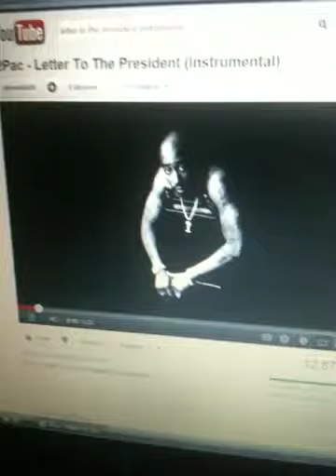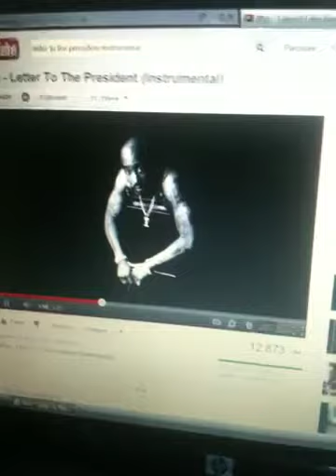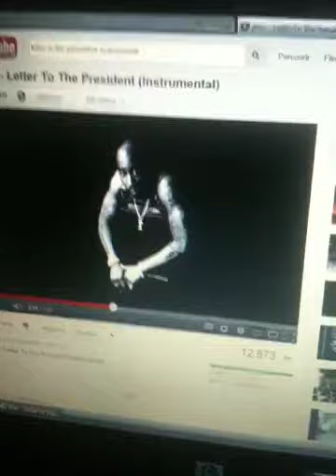Westside lil Chris freestyle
Letta 2 tha president flow RIP PAC